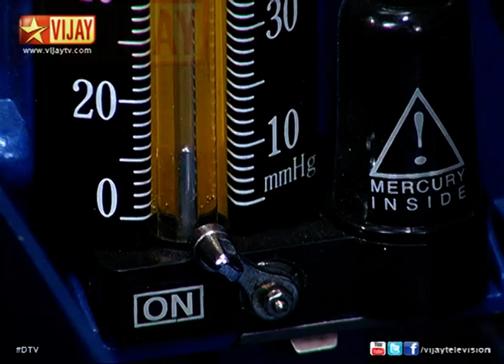Deivam Thandha Veedu 12/31/13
Everyone celebrates Krishna's pooja. Chithra asks Priya to buy the things needed for the pooja. Chithra tells Seetha not to stand near Ram for the pooja. Sumithra faints and Seetha gives her sugar water. The doctor congratulates Seetha as Sumithra's sugar level has gone down.